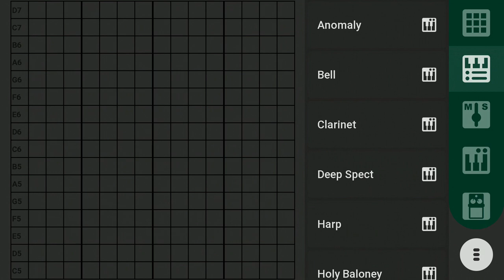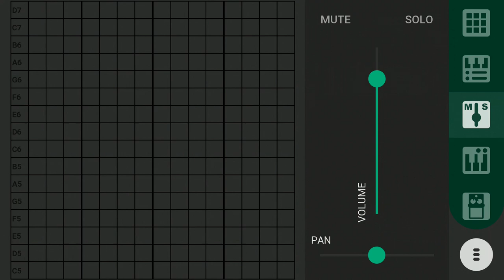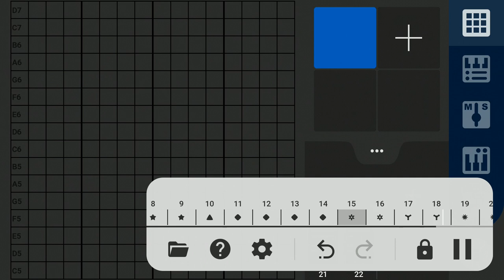Sputter Music Sequencer - Demo song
Our new music sequencer Sputter for Android.